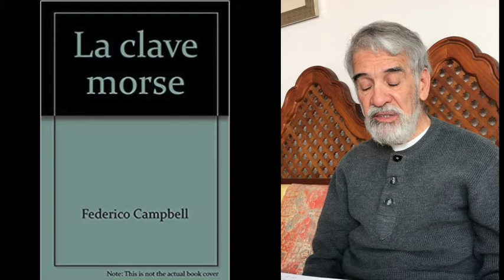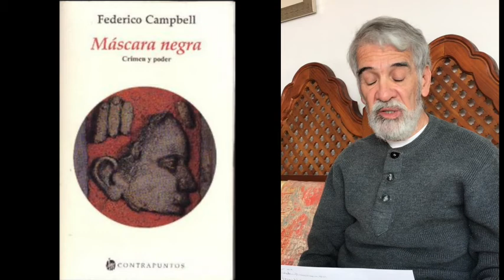Recordando a Federico Campbell